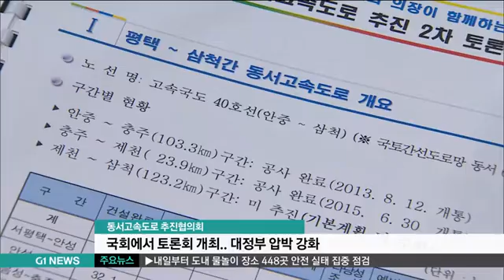동서고속도로 제천~삼척 착공 촉구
정부가 추진한 동서 횡단 고속도로 가운데 강원도 구간만 아직 착공도 못했다면 소외됐다고 밖에 볼 수 없을 겁니다.